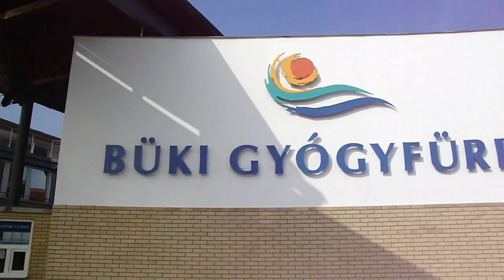MAĎARSKÉ LÁZNĚ BÜK - GATTOM TOUR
Maďarské lázně BÜK - nádherný relax